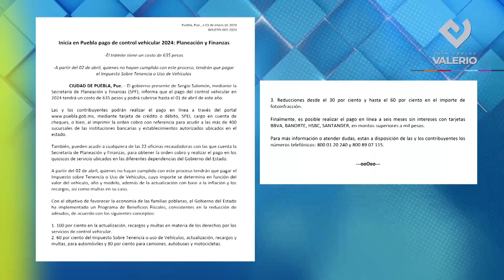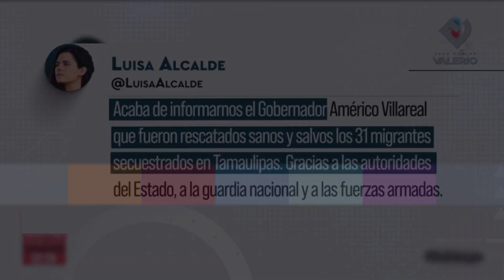¡Lo que debes saber a esta hora! Resumen de noticias 4 de enero 2024.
Infórmate